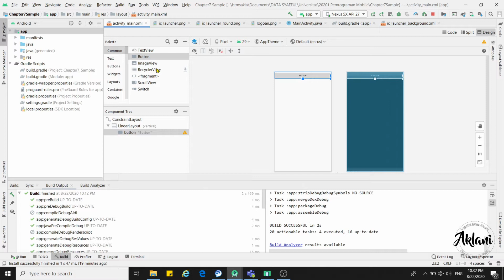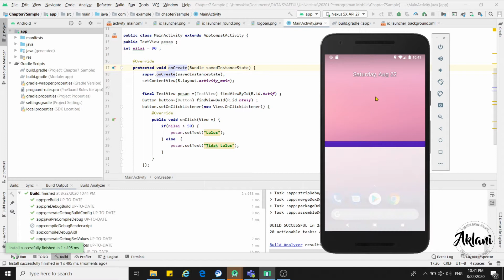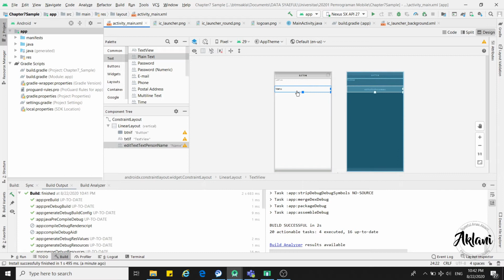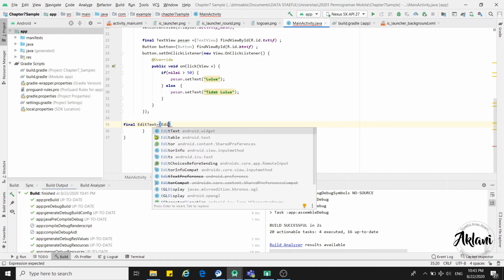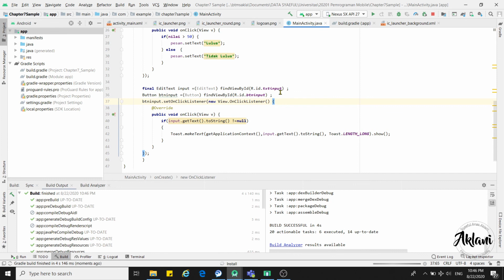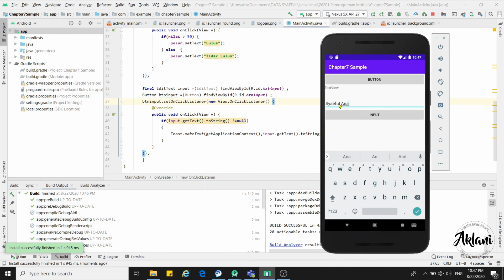SAY - Mobile & Layanan Web - Chapter 4.2 - If Else Android Studio